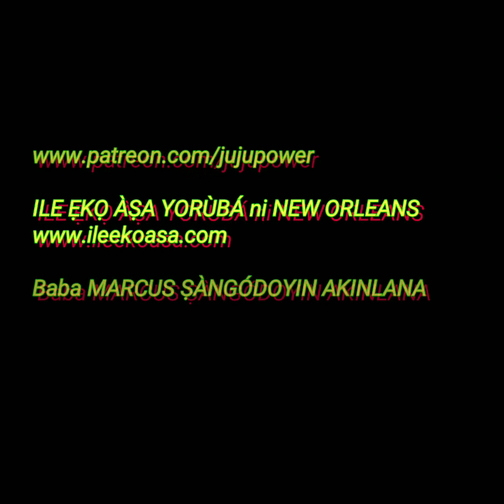Emergency Collective ẸBỌ March 24th 2020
This is a Call to ACTION:
Read Carefully

Mo ki Ẹ🌞
As directed by ÈṢÙ at our monthly Ẹbọ completion for the Harriet Araminta Tubman and Zumbi do Palmeras Tiers of JUJUPOWER ÒRÌṢÀ VUDU INSPIRED LIVING online success school and due to the intensifying nature of this TEMPORARY Corona season we will be completing a collective URGENT ẸBỌ fún OBALUAIYE. This is for the collective benefit, IRE and SURVIVAL for ALLA WE. We will petition OBALUAIYE to spare us from further Arun (sickness) ati Ikú (death) ati Ailowo (scarcity/money shortage)

ẸBỌ ni: Akukọ 🐓 ati assorted grains fun OBALUAIYE

Additional ways you can help and PARTICIPATE in this collective Sacred Power work for our PROTECTION:

1) if you are in NOLA and in the Harriet Araminta Tubman Tier or higher of JUJUPOWER , then LOOKOUT for our regular working calls to duty at the Shrines

2) Make a $$ contribution for this work and to help share the load

3) Study all the latest videos and further educate and empower yourself
ÒRÌṢÀ gbe O
JUJUPOWER 4 LONG HEALTHY LIFE

JUJUPOWER ÒRÌṢÀ VOODOO INSPIRED LIVING online success school &
ILE ẸKỌ ÀṢA YORÙBÁ ni NEW ORLEANS

THRIVAL ♥️🖤💚💛

The Plantation is on 🔥🔥🔥🔥🔥🔥
Let's head for the woods
""Owwwwwoooooooo,🐺""
JOIN JUJUPOWER & RUN WILD AND FREE !
RULERS of our own DOMAIN